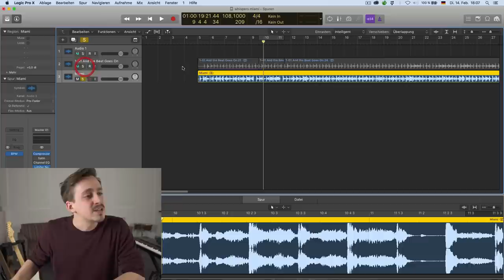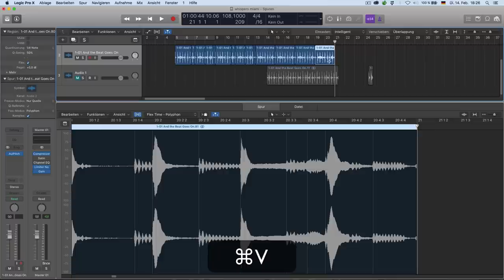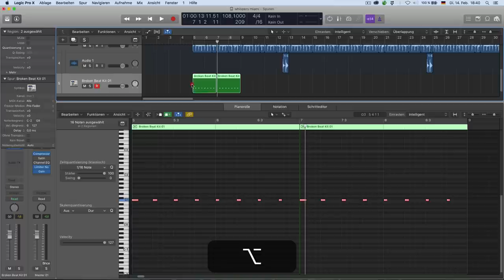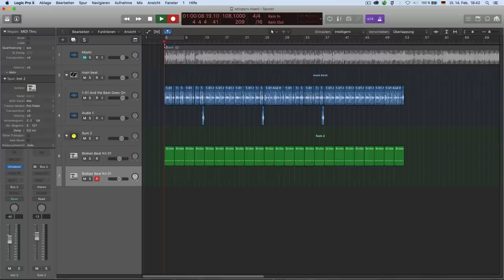"Miami" unter der Lupe | Wie geht eigentlich Musik?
So bastelt man sich seinen Sommerhit. Klasse :D

Bock auf Merch?